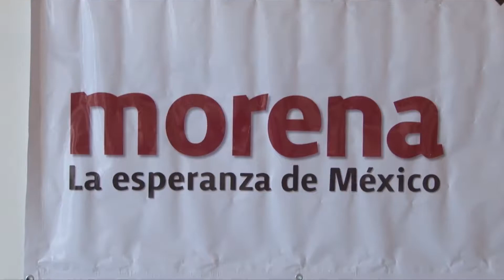QUE INVESTIGACIONES CONTINÚEN | 23 MAYO 2018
El gobierno del estado debe continuar con las investigaciones contra exfuncionarios estatales señalados por desvío de recursos, señala el diputado panista Mario Garza.